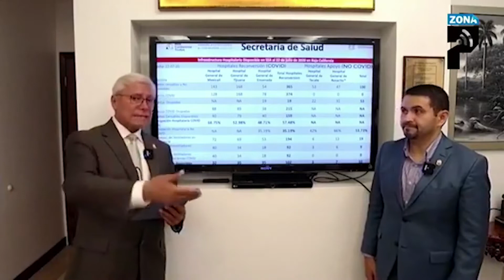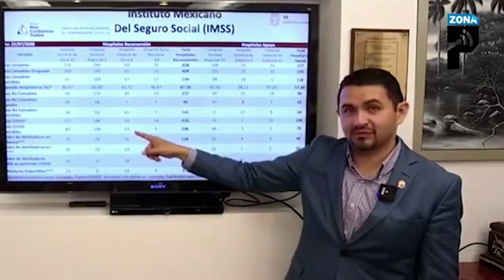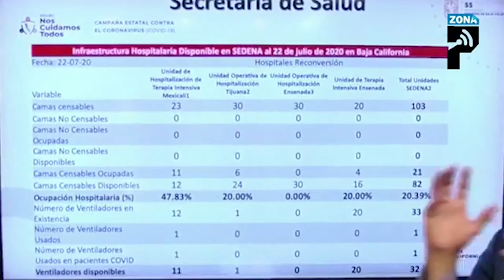Baja California se mantendrá en semáforo rojo